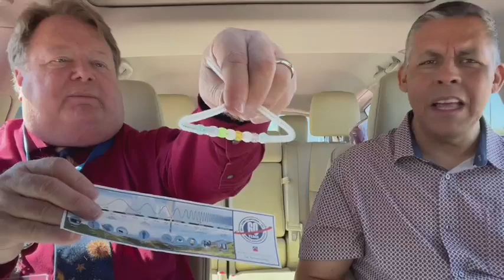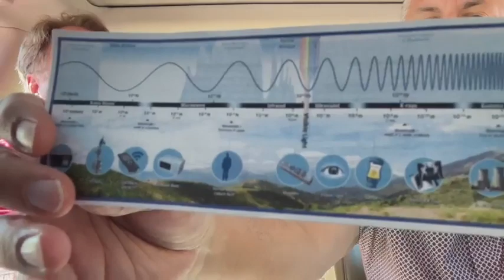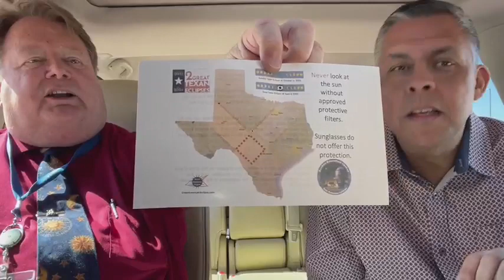“Pickup Lines” presented by Gamez Law Firm with Rick Varner, Director of the Scobee Education Center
Rick Varner talks about the upcoming 2023 solar eclipse on Saturday, October 14th and why you should not try to look at it with the naked eye or even take a quick selfie on your smart phone. Plus, more on a huge FREE eclipse-watching event being hosted at San Antonio College.

Also, Rick talks about his favorite space related movie, whether man will land on Mars in our lifetime and...is Pluto really a planet?!!!